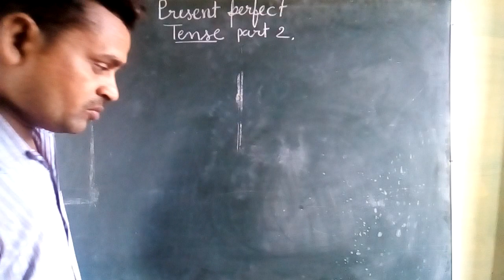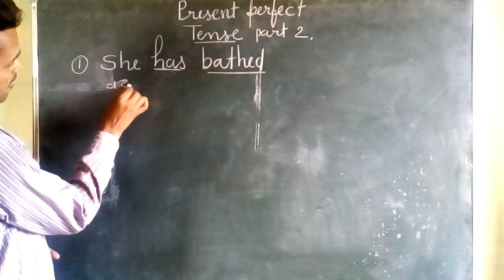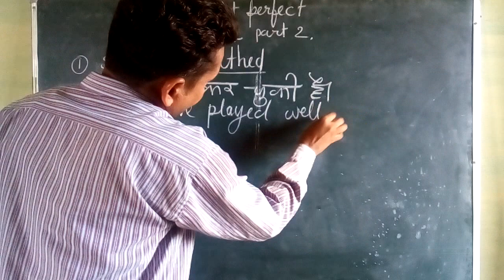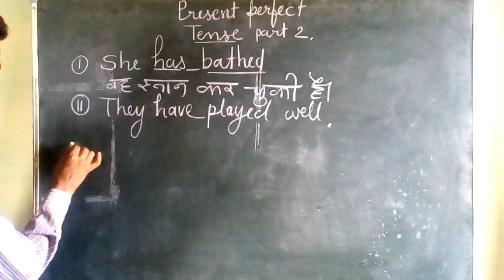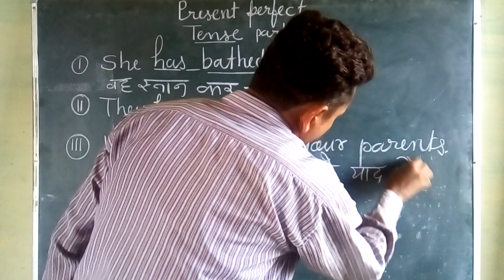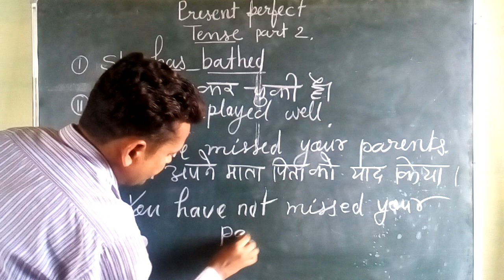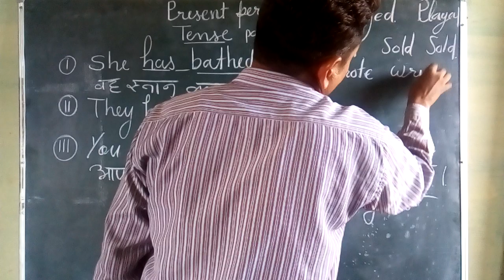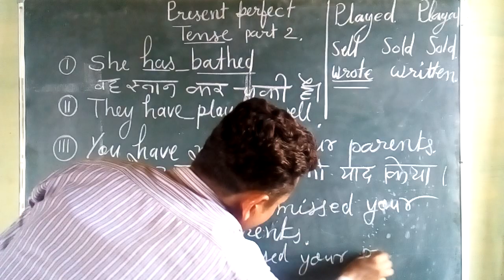Present perfect part 2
Hello improve your English.